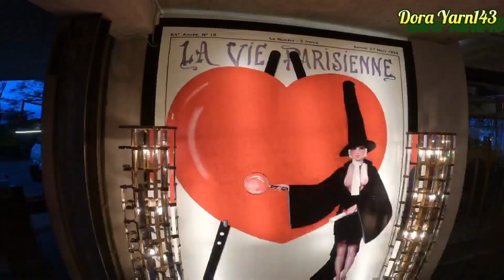[4k]Going to La Vie In The Sky/Busay Cebu City Philippines🇵🇭 @dorayarn143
The company behind the “Little Paris” restaurant in Lahug, Cebu City is taking the French dining experience to a higher level (literally) via La Vie in the Sky, the newest mountain-top restaurant and winery located at the steep roads of Busay, Cebu City.

Located along the steep Busay road going to Tops Lookout, La Vie in the Sky now has an entrance fee of ₱100 per head, but all consumable for food & drinks.